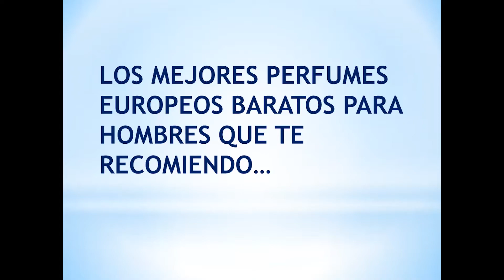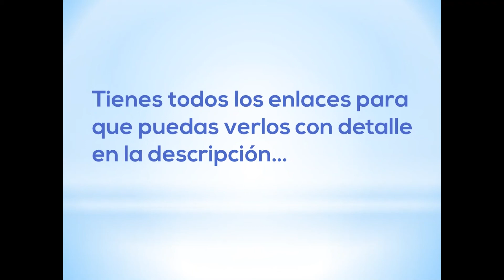Los Mejores PERFUMES EUROPEOS Para HOMBRES: Originales y Baratos!😲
Cuales son los mejores perfumes europeos mas baratos para hombres y ademas originales, que puedes comprar en amazon mexico a un excelente precio y calidad, comenzamos!

🙂👉MEJORES PERFUMES PARA HOMBRES QUE TE RECOMIENDO:

1.-😻😀👉VERSACE DYLAN BLUE:

2.-😻😀👉ACQUA DI GIO:

3.-😻😀👉MONTBLANC EMBLEM:

4.-😻😀👉MONTBLAC LEGEND: